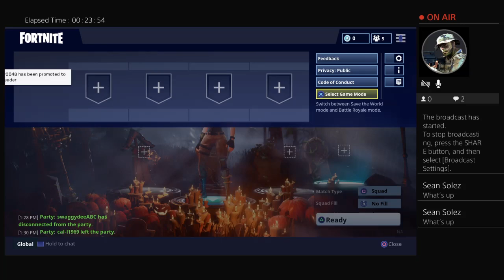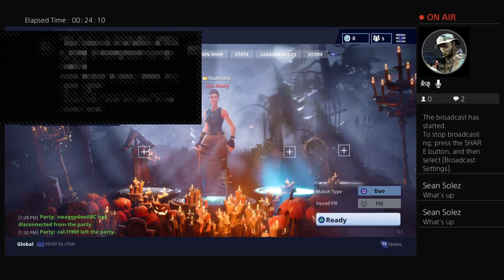Fortnite Squads Ep 3 Day 2